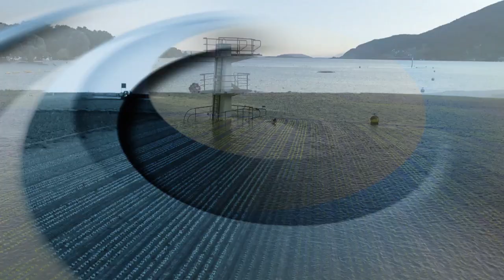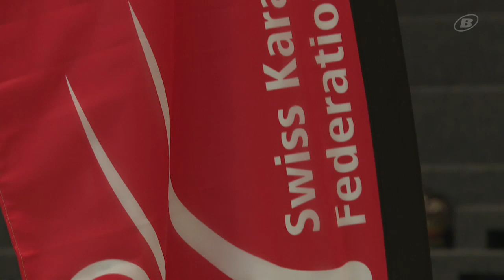INFOFLASH vom 7. Juli 2024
00:00 - Schlagzeilen
01:03 - Emotionen beim EM-Aus der Schweiz
02:39 - Sport für alle am Plusport-Tag 2024 in Magglingen
04:54 - 150 Jahre Adventisten in Tramelan
07:25 - Nasse Reifen und heulende Motoren